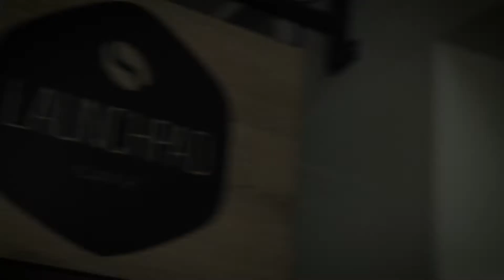Exclusive Character : Felin Firn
"รู้จัก Felin Firn กันมั้ย? คอสเพลเยอร์สาวชื่อดังไงล่ะ
เธอเป็นหนึ่งในคนที่กำลังจะกลายเป็นตัวละครใน Buster Blitz แล้วนะ!

ไปรู้จักเธอและตัวละครของเธอแบบเต็มๆ กันเลย!

แอดเป็นเพื่อนและรับของขวัญมากมายใน LINE : @magicboxasia"